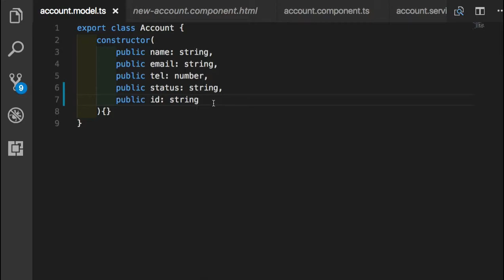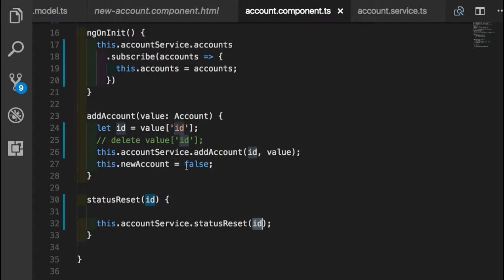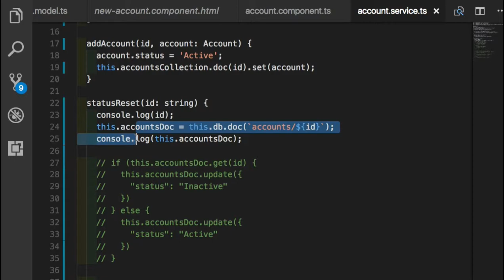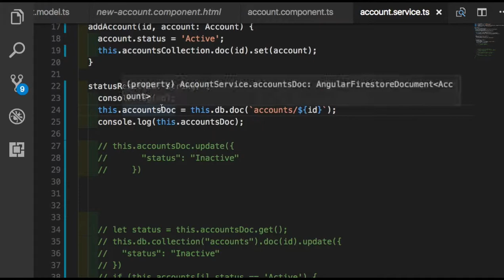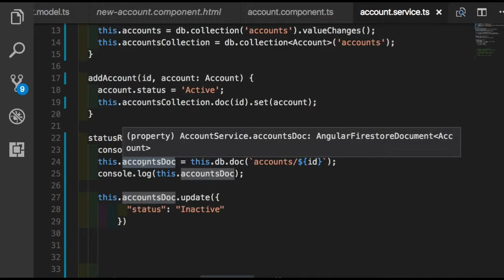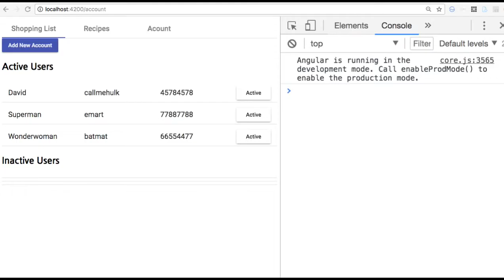Angular 실습 046 Firestore의 accounts 데이터 수정하기